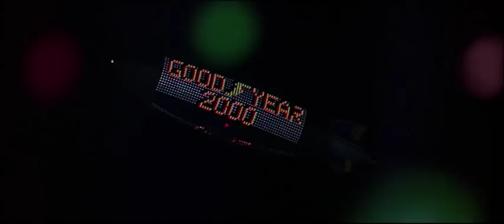Strange Days Kiss Ending Scene - HD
Ending scene that completed my impressions about this movie and turned it into pure classic and fabulous movie. One of the greatest loving scene of all time. Music, acting, ambient, all fits together perfectly. Thank you Kathryn Bigelow !!